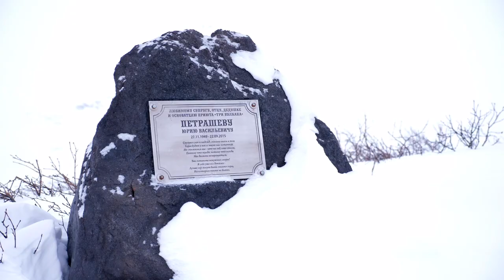Экспедиция на собачьих упряжках | Dog sledding expedition in Kamchatka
Это видео о первой экспедиции на собаках к окрестностям домашних вулканов Камчатки. Хоть и не большое, но очень серьезное мероприятие стало пробой в подобном направлении туризма.
23 человека
56 собак
200 км
4 ночевки в лесу Камчатки
100 000 +  эмоций

музыка для видео (30 дней бесплатно)

Камера / монтаж Дмитрий Панов